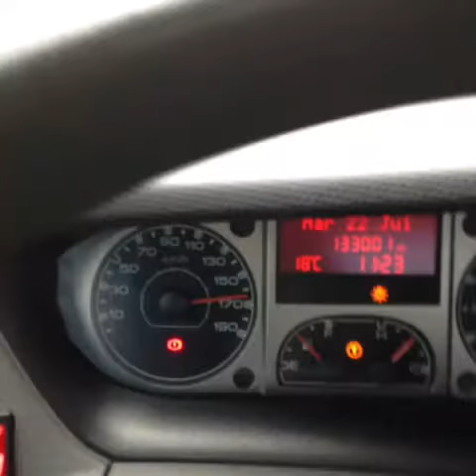Enlèvement Épave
AUTO PIÈCES DES MUREAUX
26 rue Albert glandaz
78130 Les Mureaux
- Vente de Pièces détachées
- Enlèvement d’épaves
- Remorque ( véhicule en panne)
- Rachat de véhicule
Ouverture du lundi au samedi de 9 heures à 18h30